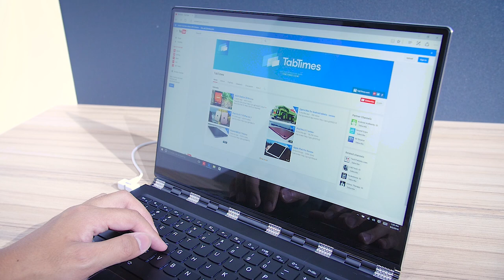Lenovo Yoga 910 Hands On at IFA 2016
More details on TabTimes.com.

We go hands-on with the beautiful Lenovo Yoga 910!